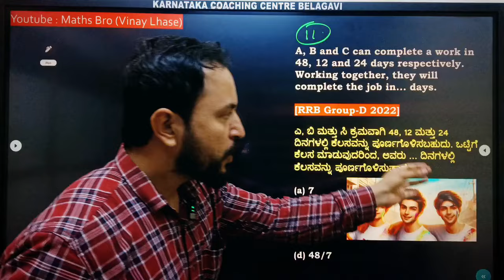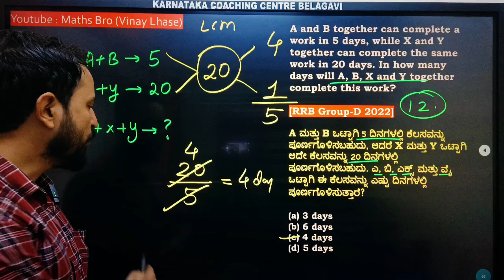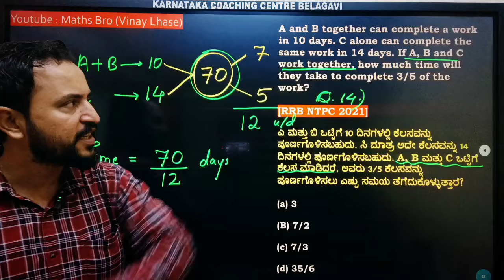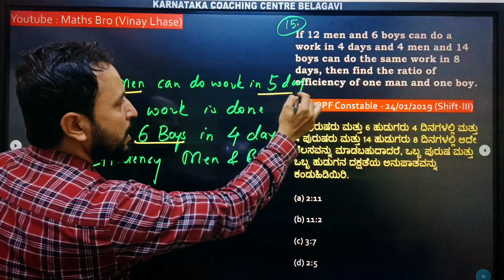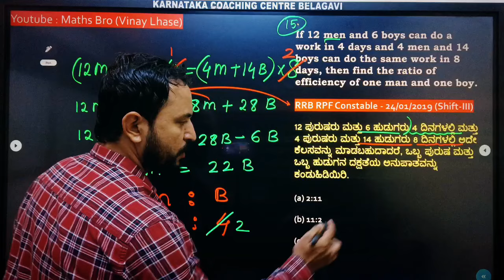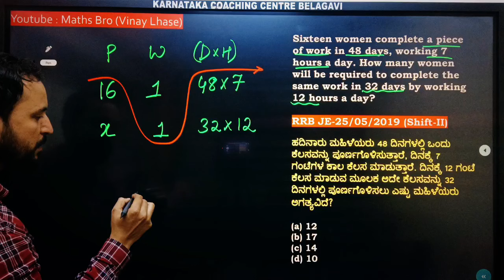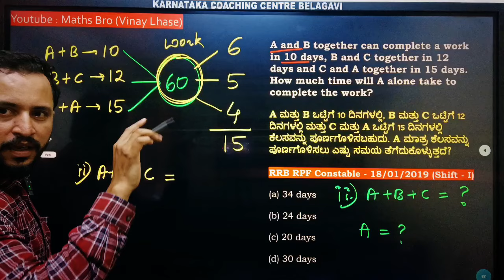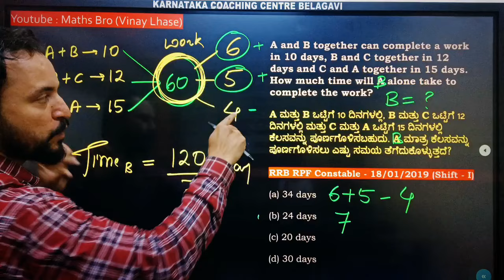RPF SI - RPF Constable 2024 Exam, RPF Kannada class 2024, Time and Work question Kannada, Math bro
Karnataka Coaching Centre Belagavi

time and  work In English

Time and Work Class in Kannada medium

Maths Arithmetic kannada Class

Maths bro vinay Sir

maths bro Karnataka Coaching

RPF SI Constable 2024 | RPF Maths

Previous Year Question Paper | RPF Maths Classes by Akshay Awasthi Sir |

RPF Math Practice Set | RPF SI Previous Year Question Paper | RPF Constable

Previous Year Question Paper | RPF

Maths Practice Set | RPF Previous Year Question Papers | RPF Math Class 2024 |

RPF Syllabus 2024 | RPF Maths | RPF

Classes 2024